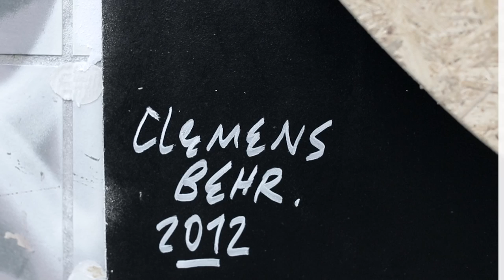Stamp / Urban art: Clemens Behr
See Clemens Behr building one of his very cool Street-Sculptures during the UrbanArt sessions @ Stamp-festival 2012 in Hamburg/Germany.

see also Klub 7, mittenimwald, Viagrafik performing at the 2012 Sessions.